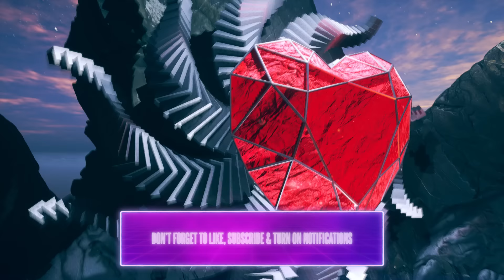Darius & Finlay x MartinBepunkt - My Little Heart (Bam Bam)